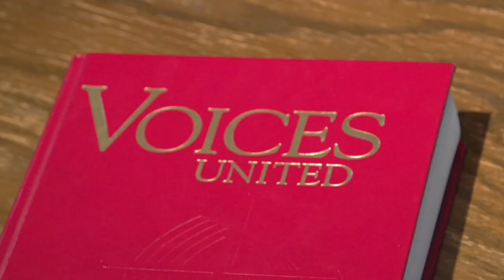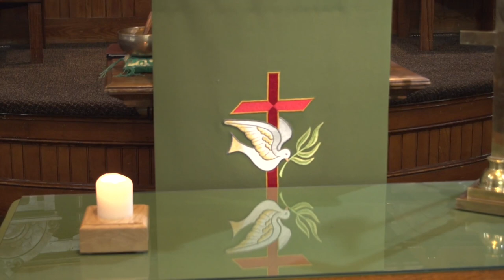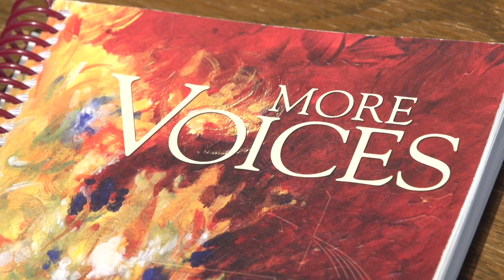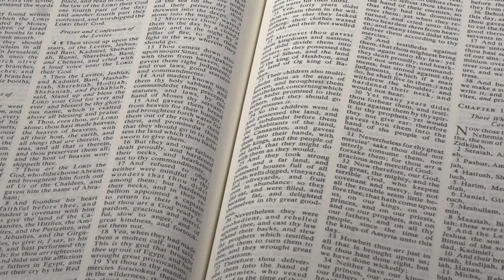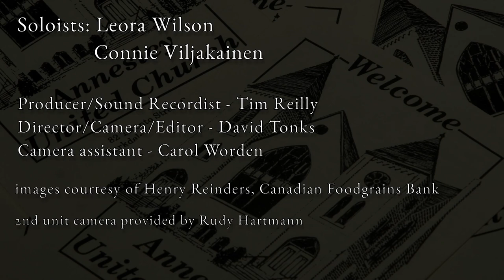1st November 2020 Service - Twenty-Second Sunday after Pentecost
Reverend Dr. John G. Smith leads worship, accompanied by Director of Music, David Fries with a special address from Henry Reinders of the Canadian Foodgrains Bank. Soloists, Connie Viljakainen and Leora Wilson.

Producer/Sound Recordist - Tim Reilly
Director/Camera/Editor - David Tonks
Camera Assistant/Grip - Carol Worden